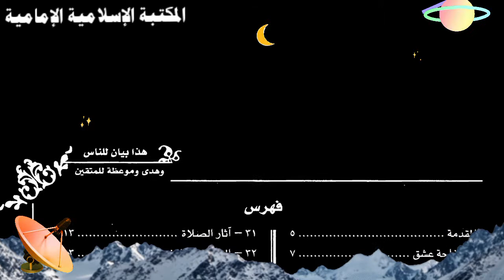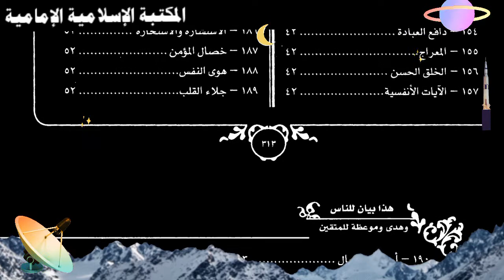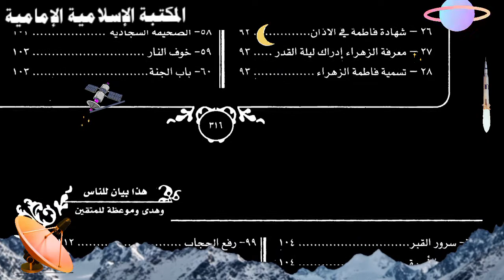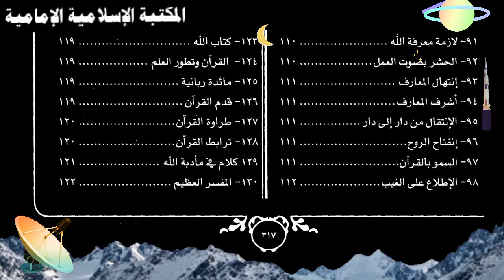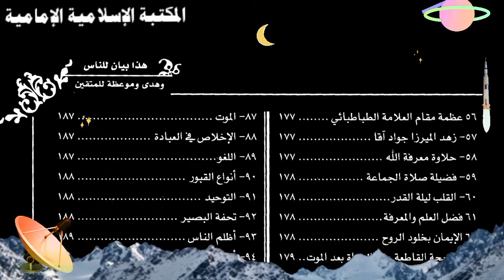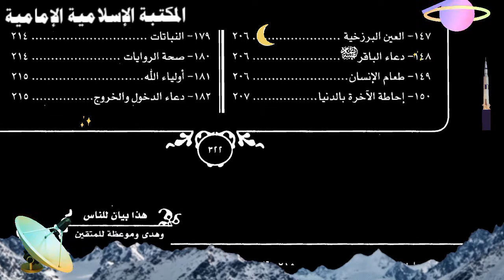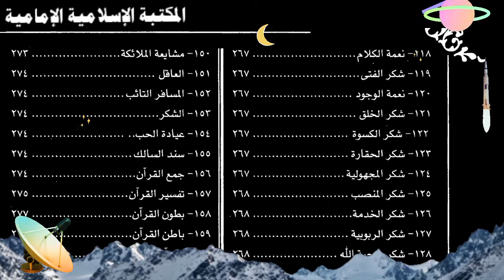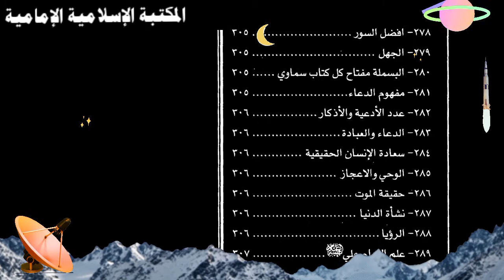كتاب إلكتروني📕المواعظ العرفانية، هذا بيان للناس وهدى وموعظة للمتقين - الشيخ حسن زاده آملي.pdf⇩